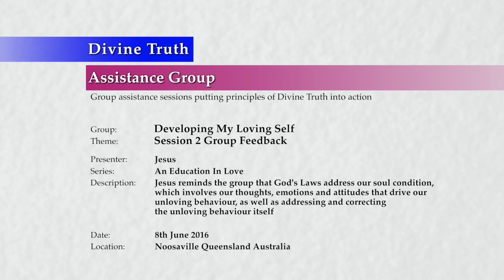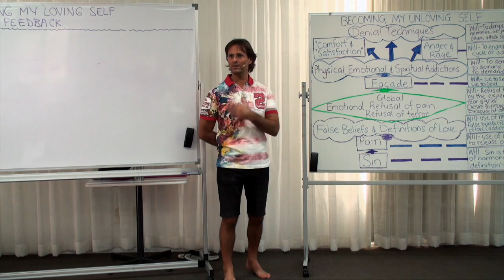20160608-1410 Session 2 Group Feedback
Theme: Session 2 Group Feedback

Jesus reminds the group that God's Laws address our soul condition, which involves our thoughts, emotions and attitudes that drive our unloving behaviour, as well as addressing and correcting the unloving behaviour itself.

Topics include; our attitudes, emotions and feelings that we are in denial about will be the most difficult things to address, to identify how we have broken God's Laws we must first have a knowledge and awakening to those Laws themselves, and to why those loving Laws have been created by God.

Series: Education In Love
Group: Developing My Loving Self
Session: Removing My Unloving Self
Presentation: 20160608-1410-AGP-JESUS Session 2 Group Feedback

Chapters;
None